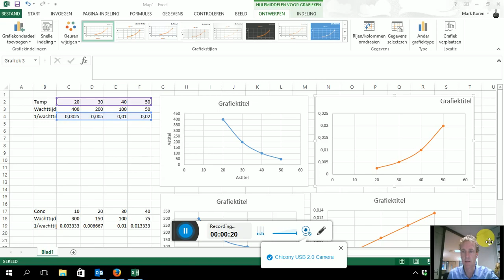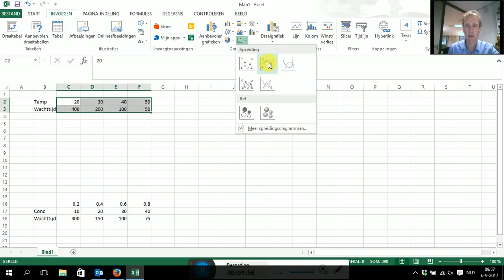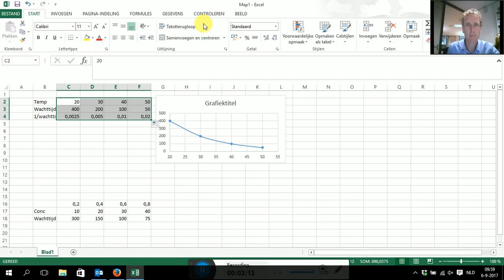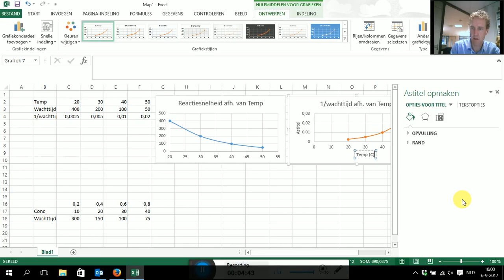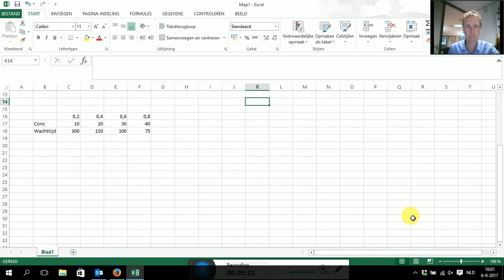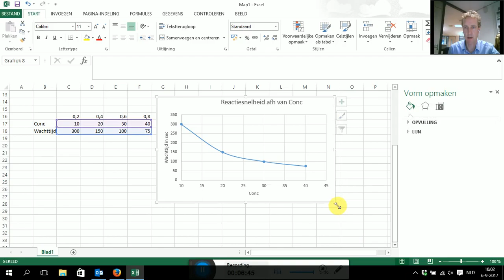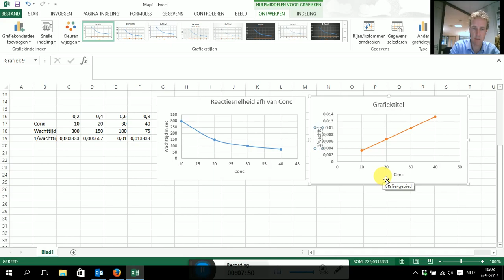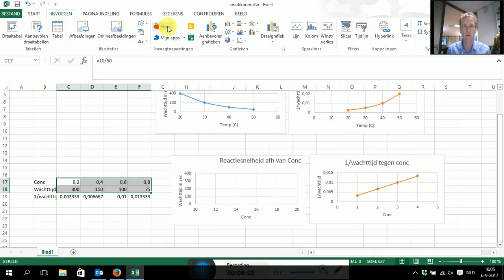Excel voor beginners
Hoe maak je van ons experiment over de Reactiesnelheid nu een Excel grafiek?